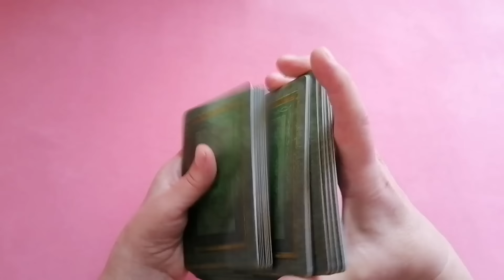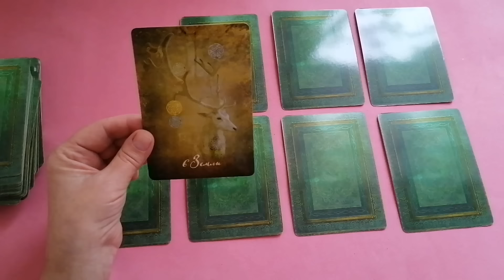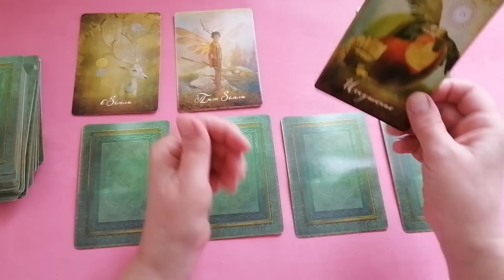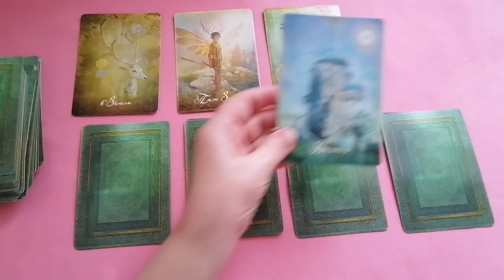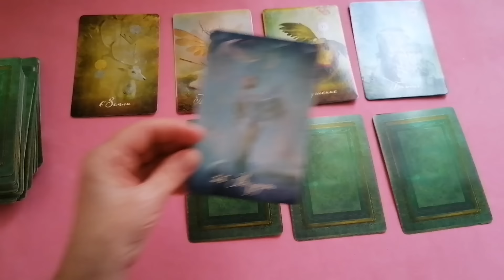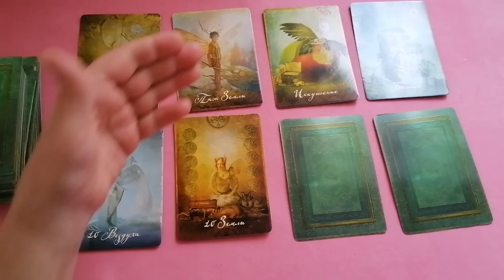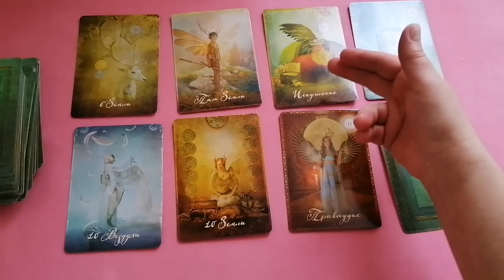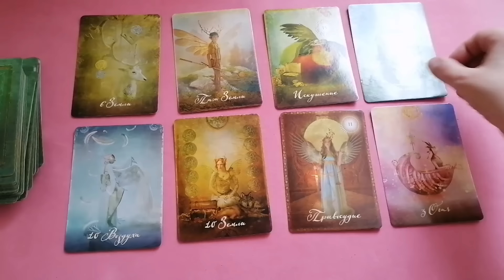ЛЕВ♌НЕДЕЛЯ 11 - 17 МАРТА 2024🌈НЕОЖИДАННОСТИ - ЧТО СКРЫТО?✔️ГОРОСКОП ТАРО Ispirazione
Таро Прогноз Гороскоп «НЕДЕЛЯ С 11 ПО 17 МАРТА 2024. НЕОЖИДАННОСТИ - ЧТО СКРЫТО?»

 И мы рассмотрим такие позиции:

- Что скрыто?
- По основным сферам жизни: —дела, работа, бизнес
                                                          — финансы
                                                          — личная жизнь.

Евгения.